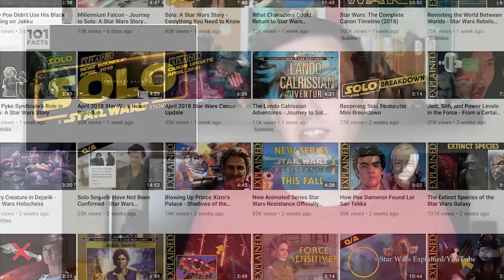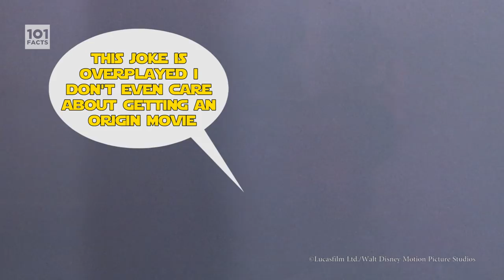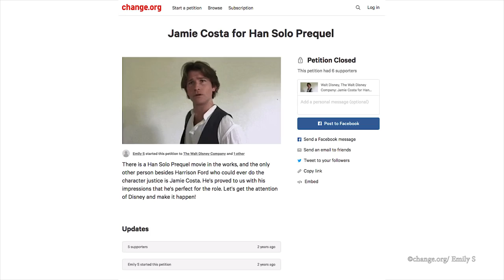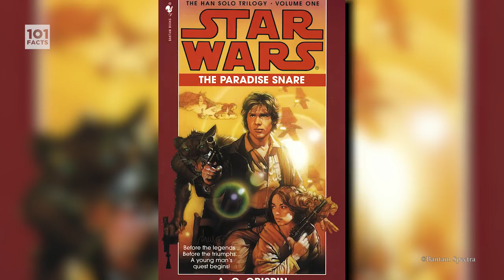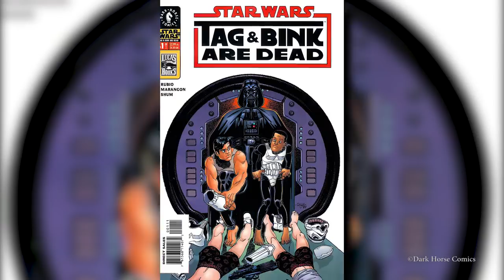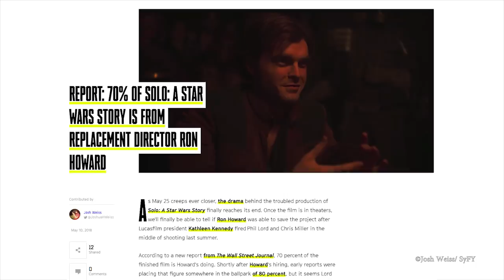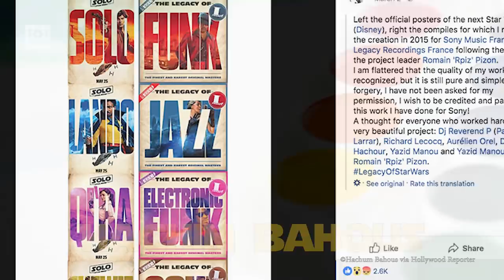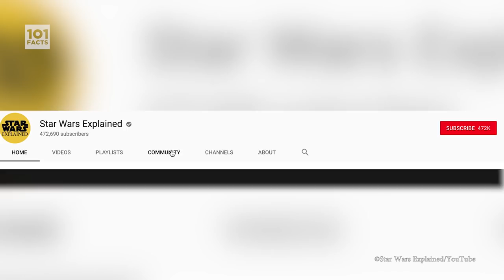101 Facts About Solo: A Star Wars Story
Greetings Motherfactors!
Today we're off to a galaxy far far away, to learn all about everyone's favourite intergalactic raggamuffin. Come on board the Millennium Falcon, grab your hairiest pal, and get ready to learn 101 Facts about Solo: A Star Wars Story!